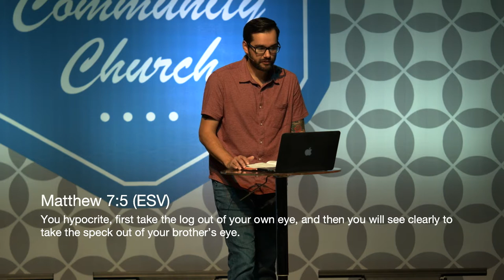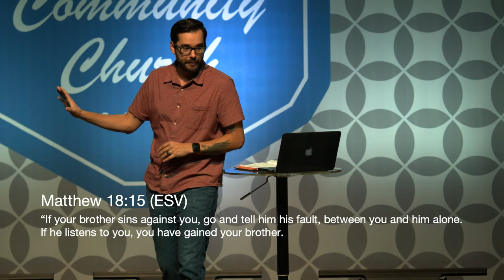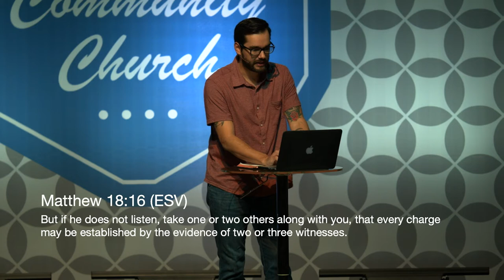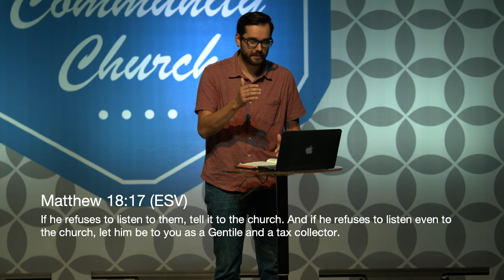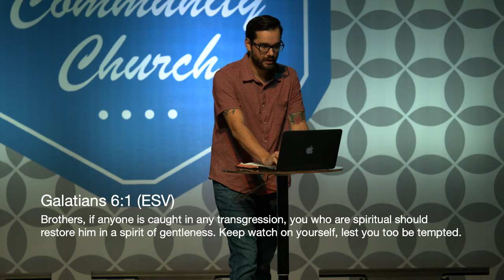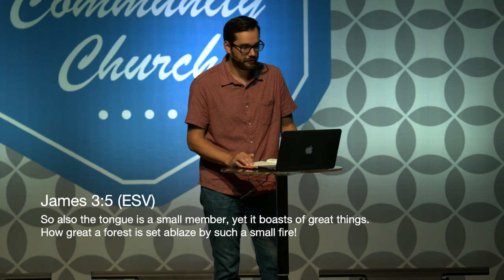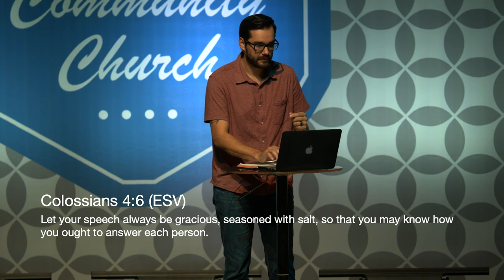AMA: How Do Christians Handle Conflict?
The Ask Me Anything Series (AMA) provides an opportunity for Cross Community members to ask questions that can be addressed in sermons. Join us this week as Jasen Thomas (Youth Pastor at our Pocola Campus) teaches on how to deal with conflict.